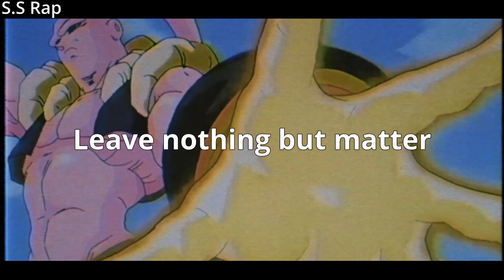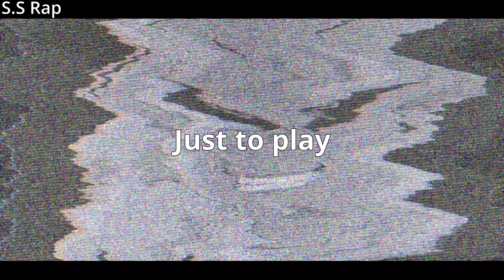Majin Buu Rap | "Make Him Go Bye-Bye” | S.S Rap Ft. Ejahray (Dragon Ball Z) [Prod. by awgust24]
|||Credit|||
► S.S Rap (Chorus/verse 1)
► Ejahray (verse 2)
► Editing/Mixing/Mastering: S.S Rap
► Thumbnail: S.S Rap